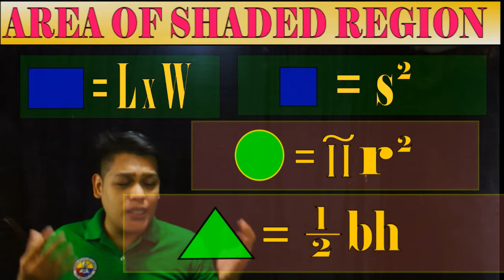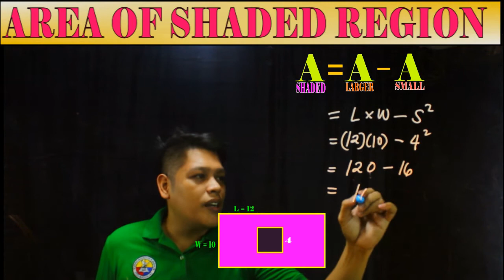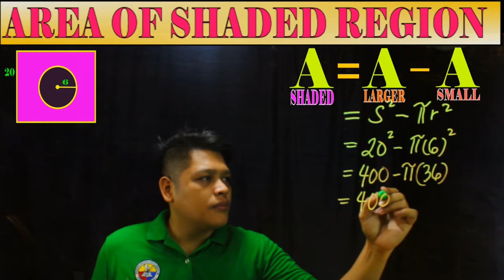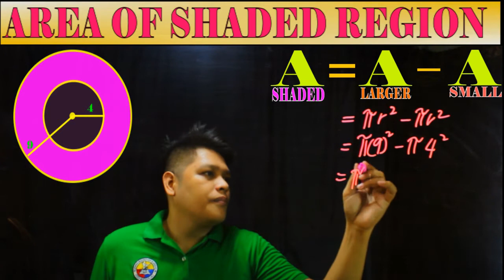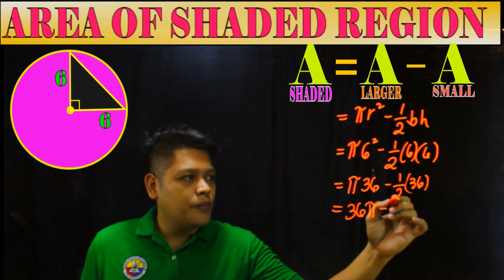Geometry/Finding Area of Shaded Region/Math Tagalog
This video tutorial focuses how to calculate the area of the shaded region of circles, rectangles, triangles, and squares.  The first example explains how to calculate the area of the shaded region of a square inside of a rectangle.  The second example involves a circle inside of a rectangle and third example involves a circle inside of another circle. This video contains plenty of examples and practice problems.